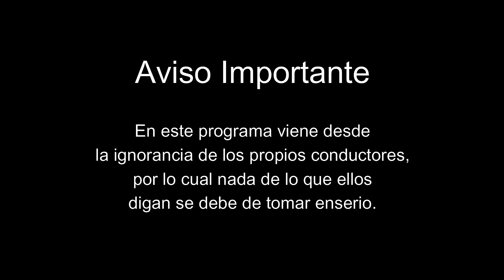Guapos | Guacatelas l Ep 007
Bienvenidos a Guacatelas
Hoy hablaremos de:
Guapos. Con dos conductores que al parecer piensan que están guapos, nunca se sabe qué estupideces dirán. ¡Pásale y averigualo!

Disfruten el capitulo!

Producción, Edición y Vendedor de Algodones de Azúcar:
Alex Romero: